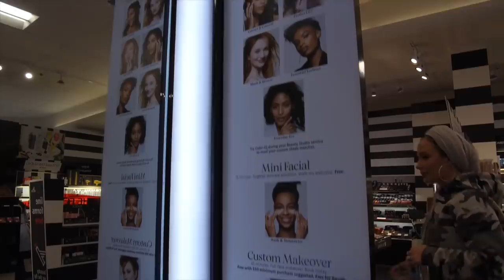My Free Makeover Vlog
❤.:.SEPHORA COLLECTION
PRODUCTS USED/MENTIONED.:.❤

•Clay mask - available in-store

•Bubble Mask – available in-store

•Hydrating Mist - available in-store

FTC: This video was made in collaboration with Sephora inside
JCPenney.